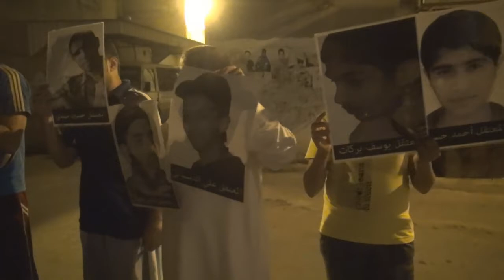وقفة تضامنية مع معتقلين قضية 7 مارس - مقابة 24/11/2014 Bahrain